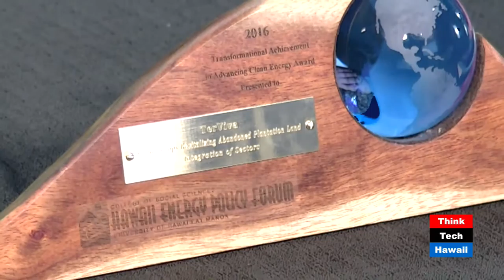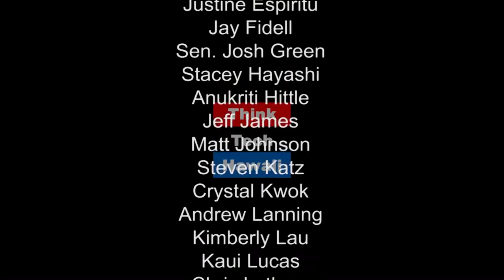Transforming for Clean Energy - HEPF 2016 Transformative Awards - Lila Taheraly and Lee Steinmetz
Collaborative Problem Solving & Integration of Sectors

At a big picture level, Lee is involved with the development of community plans that link land use and transportation. Lee is also involved with the design, engineering, and construction of County streets that meet the needs of all users, including motorists, pedestrians, bicyclists, and transit users.

Lily and TerViva are focused on developing downstream markets for pongamia and sustainability, particularly in regards to the production of alternative renewable energy resources.

Lily and Lee share the process each group took in order to receive a HEPF 2016 Transformative Award.